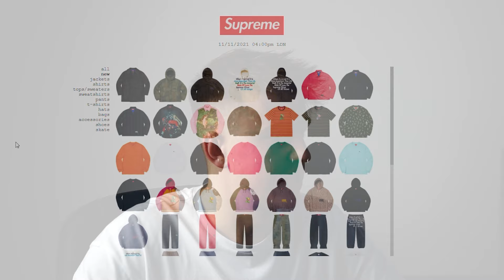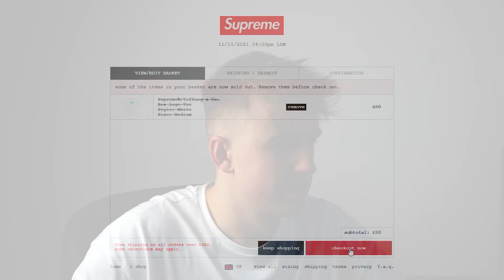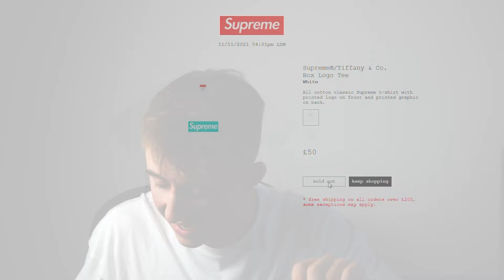DID I GET IT? Supreme x Tiffany Box Logo Tee Week 12 Manual Live Cop [FW21]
Week 12 was disappointing..

Equipment i use:
Tri Pod